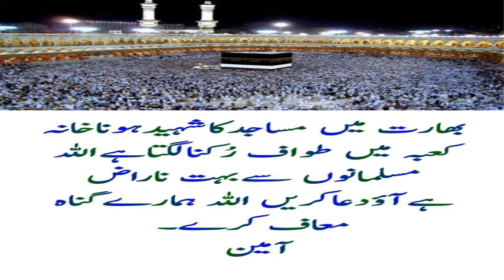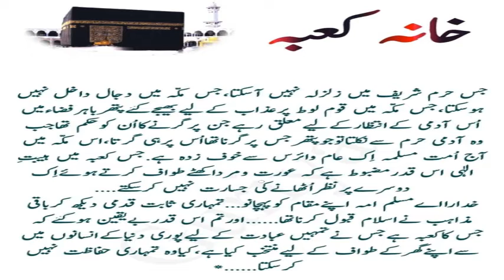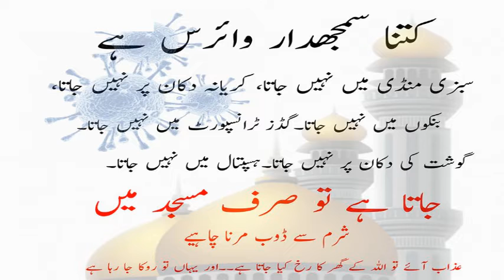Best Dua During Wabai Amraz || 05 || With Urdu Translation || Quran Verses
1 - || " Aao Quran Seekhain or Sikhaye " ||